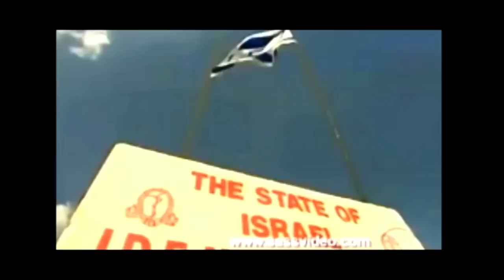IDF at TED: A Story of Medicine and Leadership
In January 2010, Brigadier General Itzik Kreiss led the IDF delegation that joined the global effort in assisting Haiti’s earthquake victims. Almost five years later, in September 2014, he spoke of his experiences at the TedMedLive conference in Jerusalem. Watch him share stories of hope, dedication, leadership and medicine.